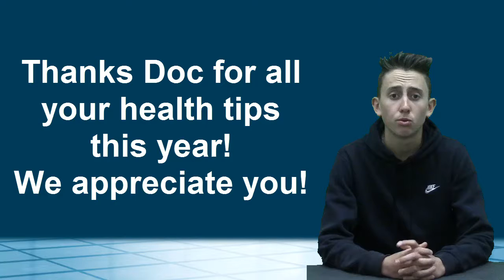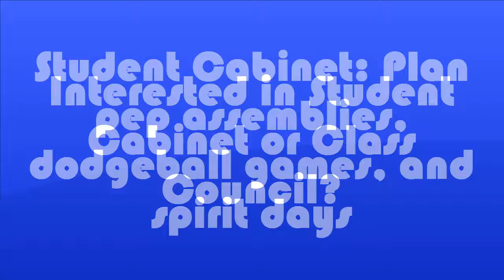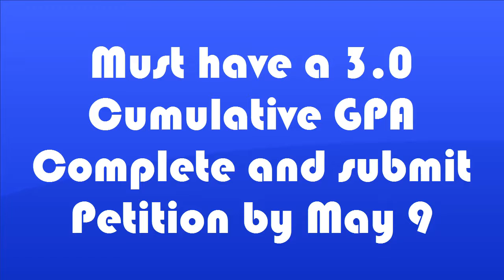5 5 17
KWHS Cinco de Mayo Edition 5.5.17